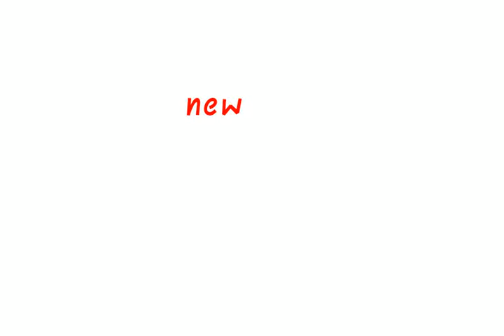idk
Created with Drawing Cartoons FULL app